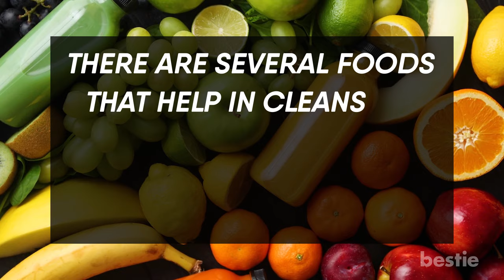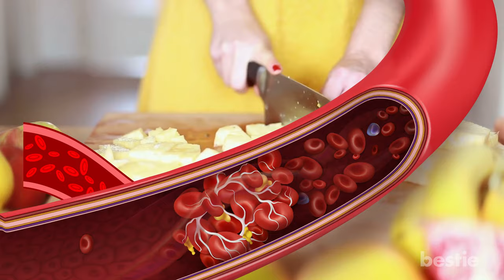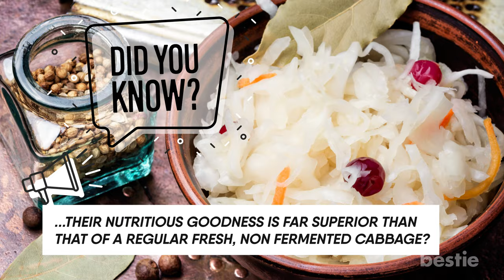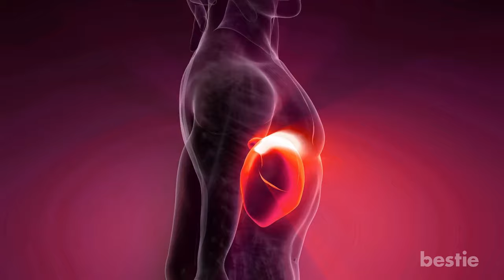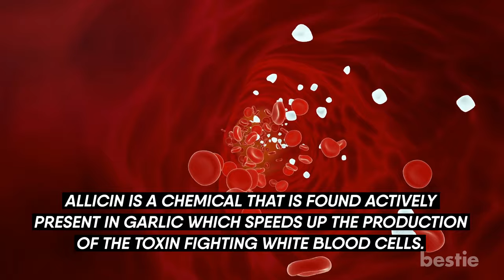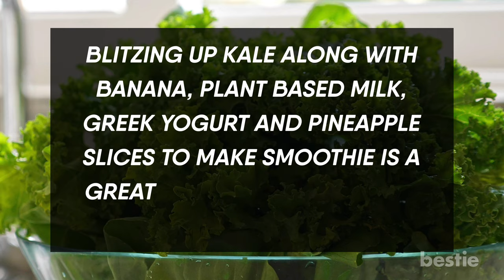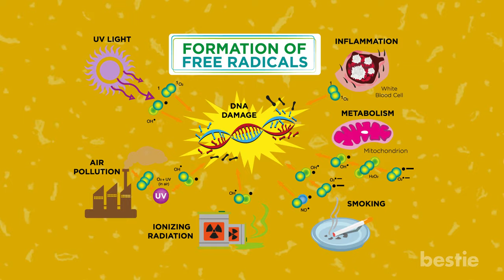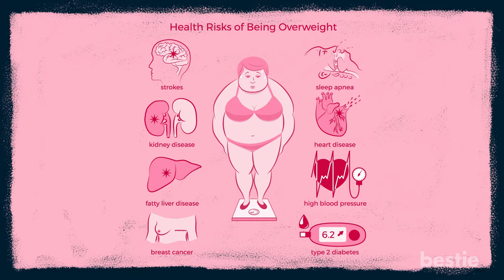CLEANSE Your Body From Unwanted Toxins By Eating These 10 Foods Today!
In this video, we will be covering all the fruits that function as a natural detoxifying agent. Say goodbye to confusing artificial supplements and embrace a natural way of life.

Timestamps:
Intro - 0:00
1. Pineapple - 01:02
2. Grapefruit - 01:48
3. Cucumber - 02:30
4. Sauerkraut - 03:12
5. Avocado -  03:54
6. Blueberry - 04:32
7. Lemon -  05:11
8. Garlic -  05:47
9. Kale -  06:23
10. Apple - 07:14
11. Limit alcohol - 07:52
12. Stay hydrated -  08:15:
13. Get a good night’s sleep - 08:41
14. Eat foods rich in antioxidants - 09:10
15. Decrease salt, sugar and processed foods - 09:40:

Summary:
1. Pineapple
While pineapples are banished as a pizza topping, they contain some intense natural body cleansing elements. This health boosting exotic fruit is packed with bromelain which functions as a natural fat burner.

2. Grapefruit
Grapefruits are sweet and tangy fruits that are packed with vitamin C and several amazing nutrients. Eating them as regularly as possible will amp up the metabolism and speed up the cleansing process.

3. Cucumber
Cucumbers are mostly water but don’t take them lightly. Apart from applying pieces of cucumber on your eyelids, it also replenishes your body with electrolytes, especially on a hot summer day. Cucumber water prevents dry mouth and washes away the unwanted food residue that gets stuck in between teeth and allows the bacteria to feed on them.

4. Sauerkraut
Sauerkraut is basically fermented cabbage whose origin can be traced back to over 2,000 years ago in China. Due to the fermentation process the bacteria eats away all the unhealthy sugar in them and increases the healthy probiotics level. This mix of probiotics and fiber, clears the skin, causes less tummy bloating and keeps the gut healthy.

5. Avocado
Avocado is one one fruit that has taken the healthy eating and detox world by a storm! However it is yet to be recognised as a powerful detox food. It is a nutritional powerhouse that blocks the elements that increase toxicity levels in the artery while also lowering cholesterol levels.